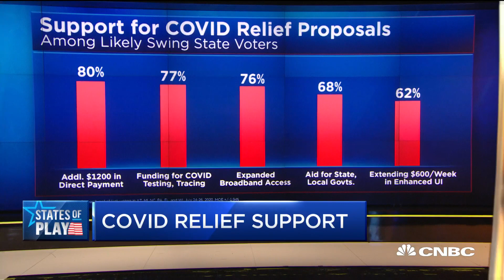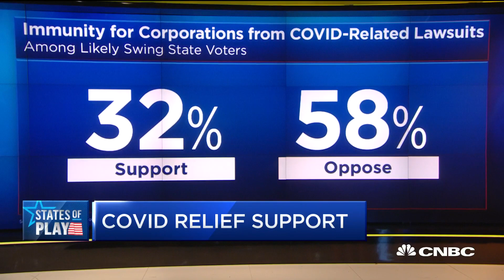Swing voters overwhelming support additional Covid-19 relief proposals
As lawmakers debate a new round of coronavirus aid, a CNBC/Change Research survey asked voters in battleground states what they think of economic relief policies. CNBC's Eamon Javers reports the results.

As Congress debates how to shape the next phase of coronavirus relief, most voters in six swing states want lawmakers to continue the aid that buoyed Americans through the early stages of the economic crisis, according to a new CNBC/Change Research poll.

The poll released Wednesday surveyed likely voters in Arizona, Florida, Michigan, North Carolina, Pennsylvania and Wisconsin. Those states will help determine whether President Donald Trump can defeat his Democratic challenger Joe Biden in November’s presidential election and whether Republicans keep control of the Senate.

A majority, or 62%, of voters in those states support extending the $600 per week enhanced federal unemployment insurance, the poll found. Only 36% oppose continuing the benefit, which states stopped paying out last week.

The survey found widespread support in the swing states for other stimulus spending measures, as well. Four in 5 respondents said they back another direct payment of up to $1,200 for people making less than $99,000. Only 18% oppose another round of checks.

More than two-thirds of voters — 68% — support relief for state and local governments facing budget shortfalls due to the pandemic, versus 28% who oppose the aid, the poll found. Only 32% of respondents back giving corporations immunity from lawsuits related to Covid-19, while 58% oppose such protections, according to the survey.

The poll surveyed 2,565 likely voters in the six states from Friday through Sunday. It has a margin of error of plus or minus 1.9 percentage points.

As Congress finds itself divided over how much money to spend to try to combat the health and economic crises created by the coronavirus, the poll shows strong support for more federal stimulus. The unemployment insurance extension, assistance for states and municipalities and a liability shield for businesses and doctors are among the thorniest issues officials need to resolve in talks between Republicans and Democrats.

Negotiators hope to craft a pandemic aid bill that can pass the Republican-held Senate and Democratic-controlled House. The GOP unveiled its opening offer on Monday. Talks then started between the Trump administration and the top congressional Democrats, House Speaker Nancy Pelosi, D-Calif., and Senate Minority Leader Chuck Schumer, D-N.Y.

The Republican legislation would slash the extra federal unemployment benefit to $200 per week, on top of what recipients get from states, through September. It would then shift to a 70% replacement of an individual’s previous wages.

The GOP contends the $600 per week benefit deters people from returning to work because many recipients make more money at home than they otherwise would have. Democrats want to extend the benefit at least into next year, saying the government should not cut off income at a time when roughly 30 million people are still receiving some form of unemployment insurance.

The GOP plan for direct payments largely mirrors the one Congress passed in March as part of a $2 trillion rescue package. It would send up to $1,200 to individuals and $2,400 to couples who make less than $198,000. It would also provide $500 per dependent, regardless of age.